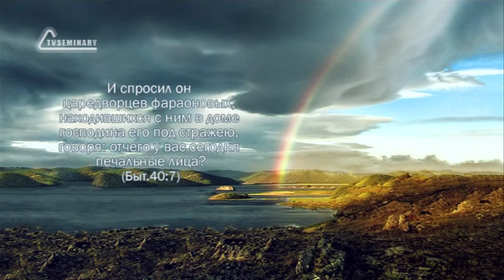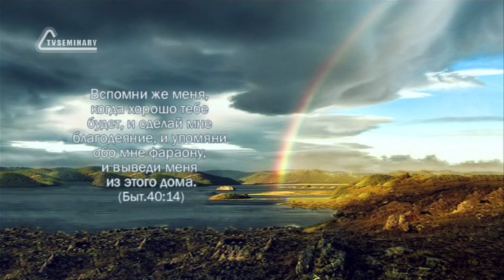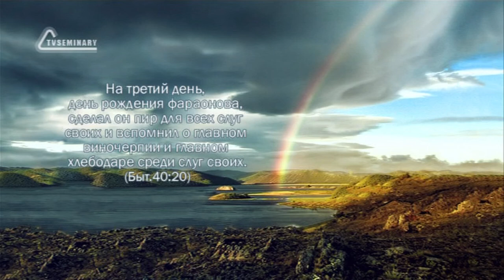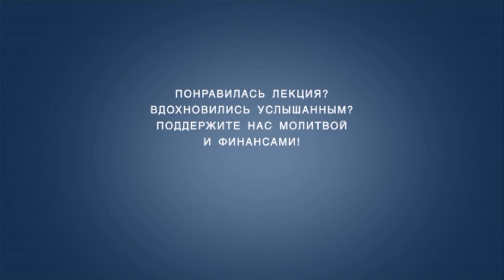TVS BS205 62